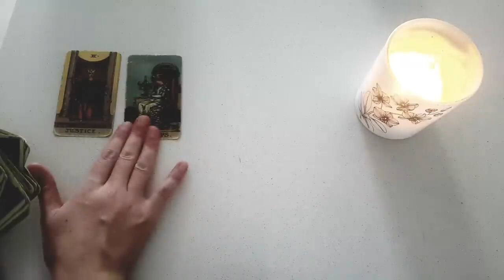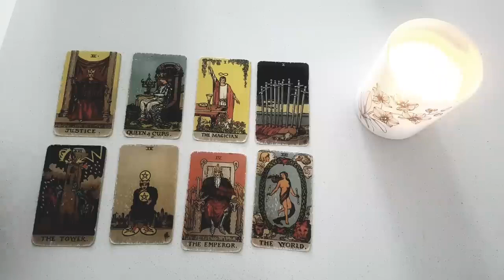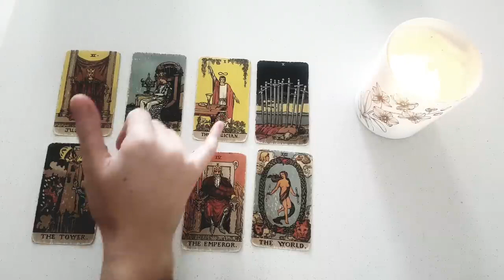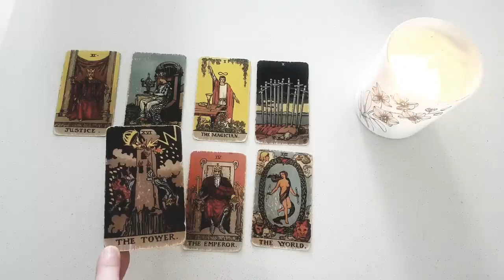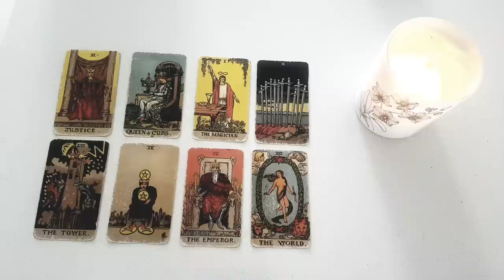GEMINI 🩵YOU'LL HEAR FROM THEM! THEY WILL TEXT CALL YOU IN THE NEW FEW DAYS! 🩵 16TH- 22ND SEPTEMBER